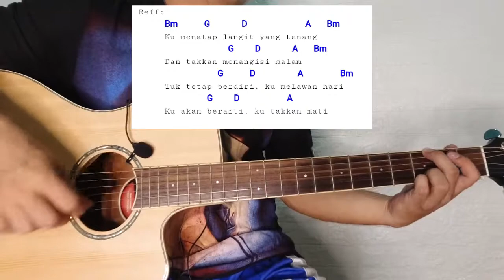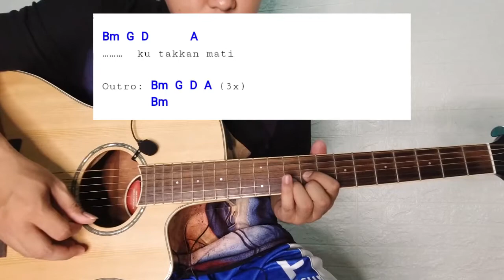(Genjrengan Gitar) 2DSD - PETERPAN || tutorial gitar